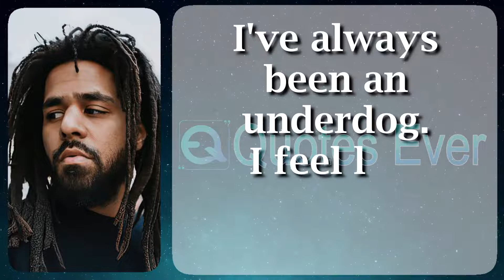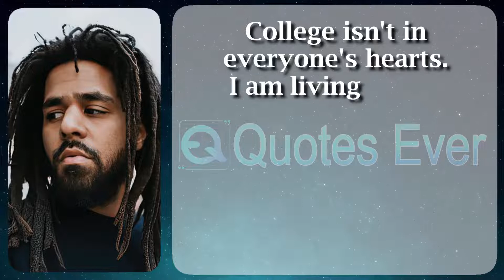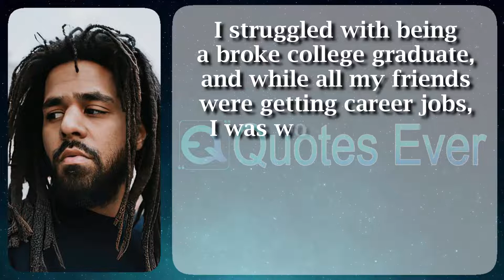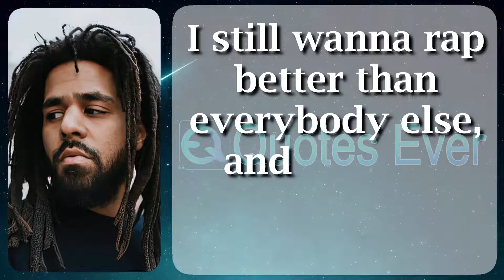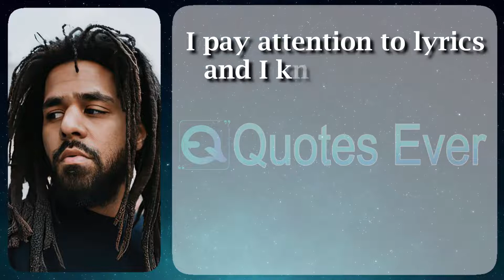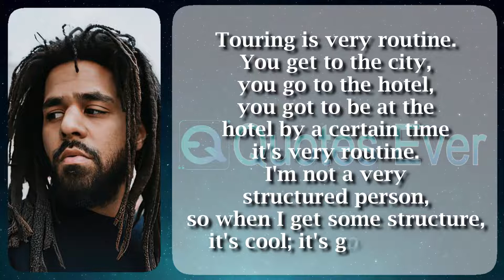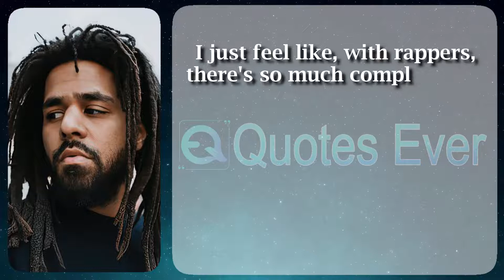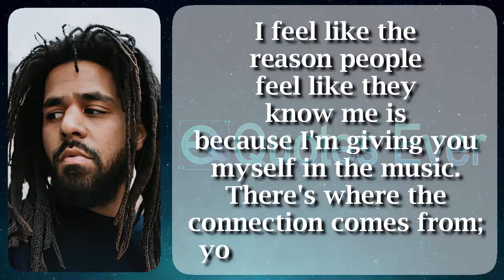J Cole 58 Life Motivation Quotes Ever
Born
 Jermaine Lamarr Cole
 January 28, 1985 (age 37)
 Frankfurt, West Germany
Nationality
 German / American
Other names
 Therapist
 Hollywood Cole
 Kill Edward
Alma mater
 St. Johns University (BS)
Occupation
 Rapper
 singer
 songwriter
 record producer
 basketball player
Years active
 2007–present
Organization
 Dreamville Ventures
Spouse(s)
 Melissa Heholt
 (m. 2015)​
Children
 2
Awards
 Full list
Origin
 Fayetteville, North Carolina, U.S.
Genres
 Hip hop
Labels
 Dreamville
 Roc Nation
 Interscope
 Columbia
 ByStorm